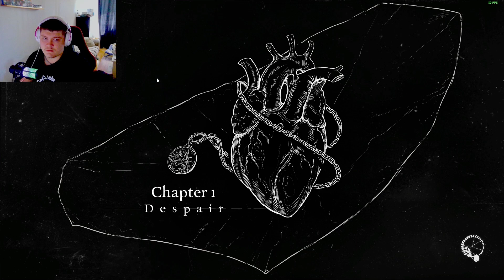Mud trenches | AD Infinitum - PT 1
Edited By ► MR,J Junior